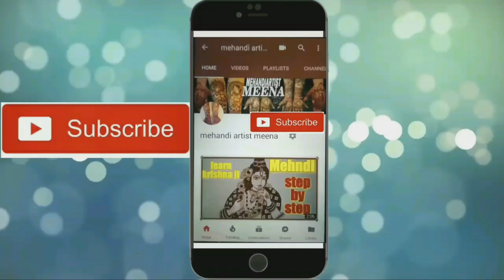how to draw krishna ji step by step part1|| new creative mehndi || bridal mehandi design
Please check all my mehndi powder and mehndi oil visit my
how to draw krishna ji step by step part1|| new creative mehndi || bridal mehandi design || mehndi artist meena